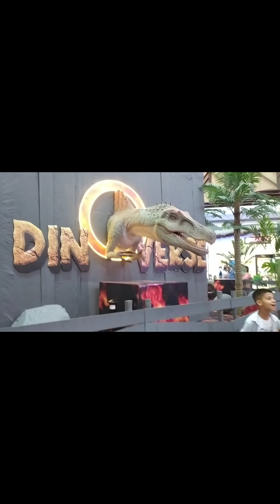Elante mall in Chandigarh |dinosaurs|Jurassic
Chandigarh mein aa Gaye Dinosaurs | elante Mall Chandigarh mein Dinosaurs | HP-36 BALA YAAR